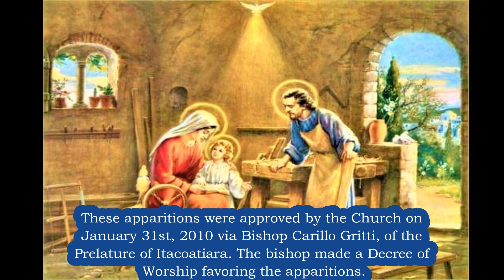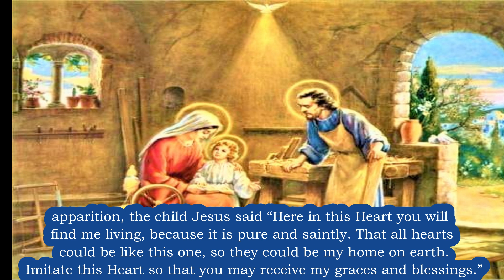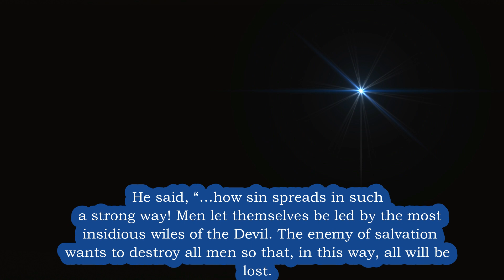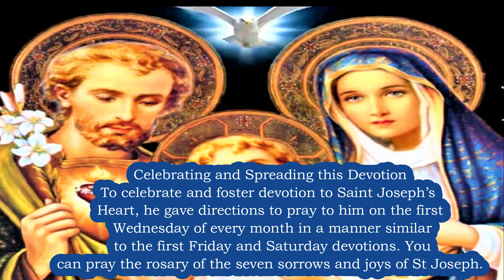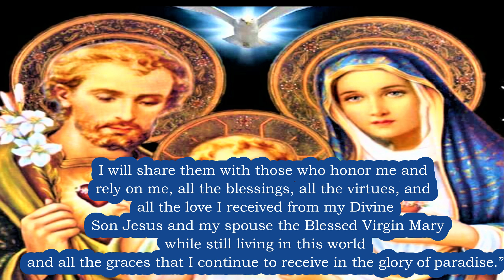HEART of SAINT JOSEPH Explained 🙏 What is the Chaste Heart of St Joseph and 1st Wednesday Devotion 🙏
READ More - Plus Prayers to the Chaste Heart at Our
🙏 BUY - Under $5 - Amazing Prayer Book on Kindle to Saint Joseph - Prayers to St Joseph that will Help you in Life - The Best GIFT!